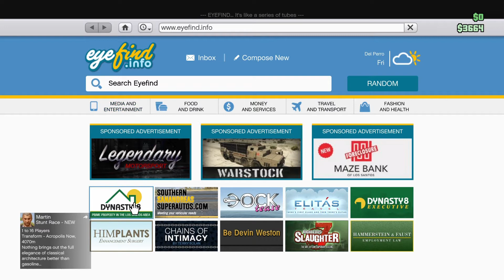GTA V#1|Random Moments